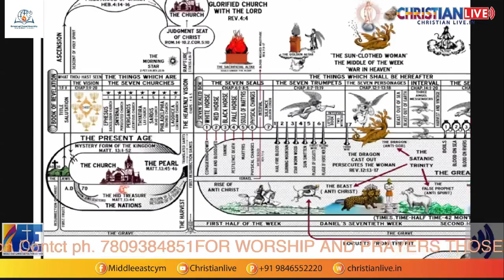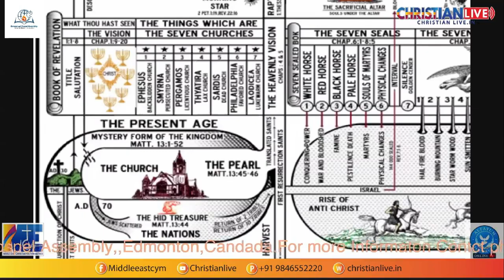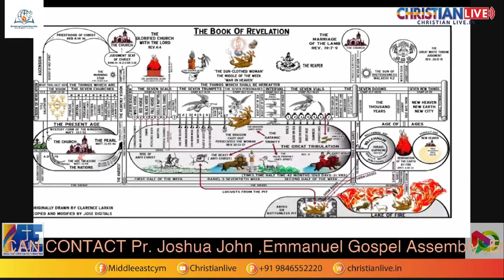Bible Study Book of Revelation Day-2. Pr. T J Samuel